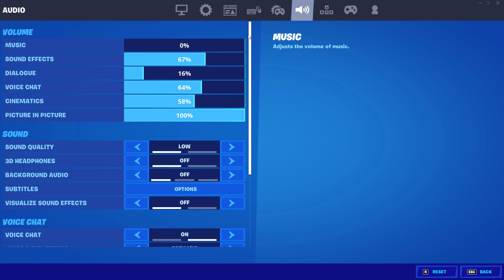Runnin ⚡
best fortnite settings season 3 keyboard and mouse,